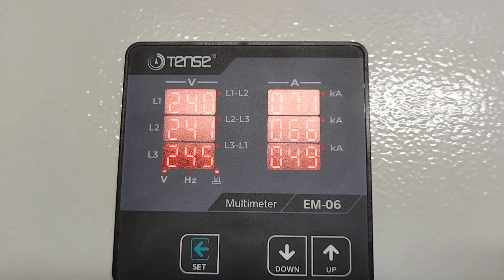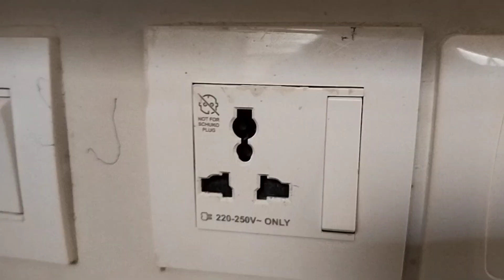GE Air Conditioner E8 Error FIXED!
If you're dealing with a GE air conditioner E8 error code, this video is for you! Learn how to fix the E8 error and get your air conditioner up and running smoothly again.

GE Air Conditioner E8 Error | GE Air Conditioner Troubleshooting